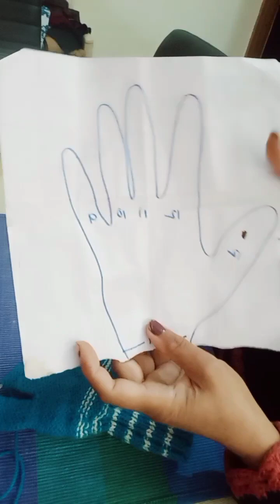How to make wooden glove#beginners knitting lover's must watch